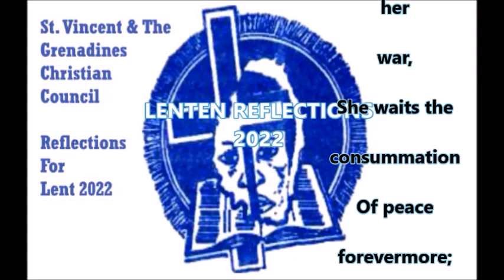Reflections for Lent Day 12 By The very Rev'd Dean O Samuel Nichols - The Anglican Church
SVG Christian Council presentation